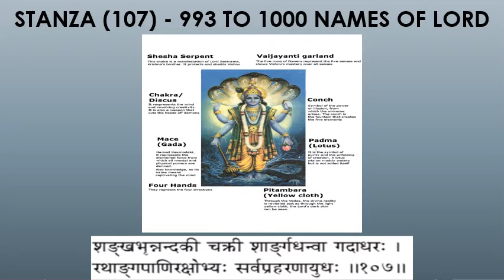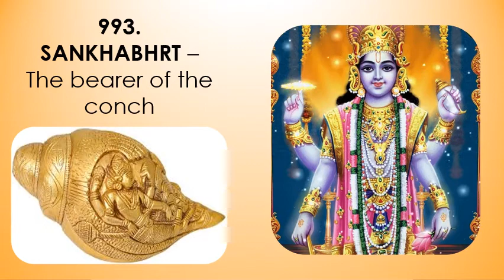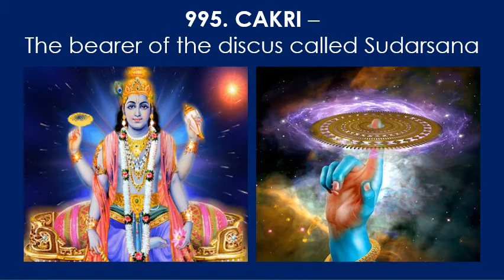54 - Vishnu Sahasranama - Explanation of the 1000 names of Sri Vishnu | Names 993-1000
VISHNU SAHASRANAMA - Hindi Meanings
The meaning of each name of Lord Vishnu, narrated in simple Hindi, along with beautiful visuals.